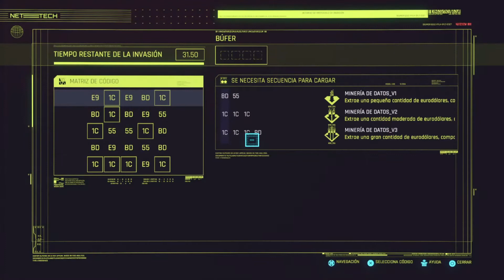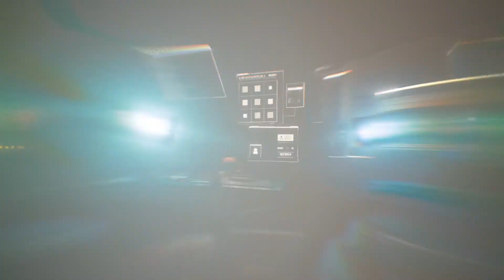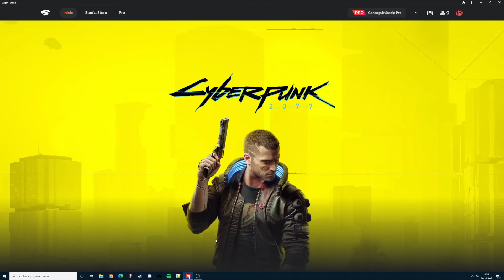Cyberpunk 2077 - Ep 9 - Rescatando a Evelynn - Parte 2